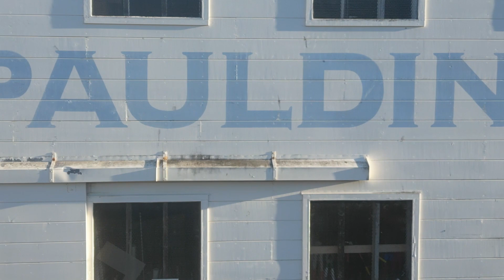Boatworks 101 Marine Service Technician Apprenticeship Program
Discover the hands-on world of boat building through Spaulding Marine Center's Boatworks 101 Apprenticeship Program located on the working waterfront in Sausalito. Learn directly from experienced professionals, gaining practical skills in boat handling, woodworking, hull construction, electrical systems, diesel mechanics and more. Experience maritime craftsmanship and build your career ready, tangible skills at Spaulding Marine Center.

Applications for the paid, year-long apprenticeship program - Boatworks 101, open every spring. Turn your passion into reality.